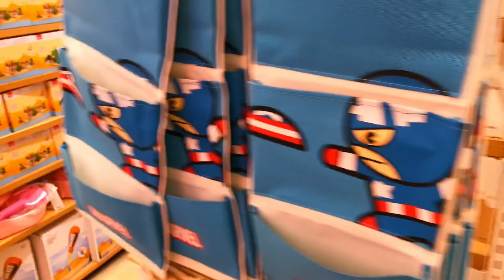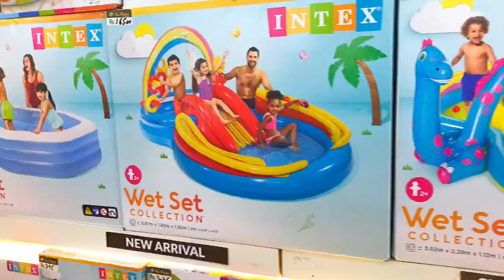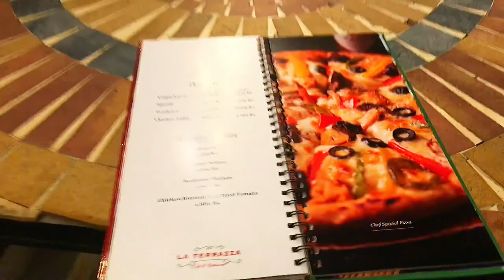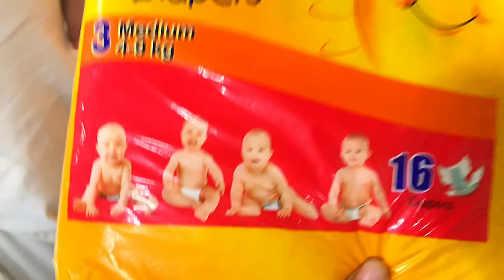Chand Rat Vlog 2022/ Bakra Eid Grocery Shopping / Chand Raat Celebration